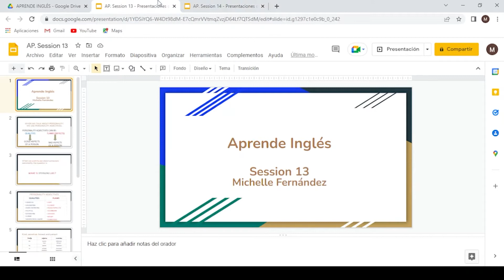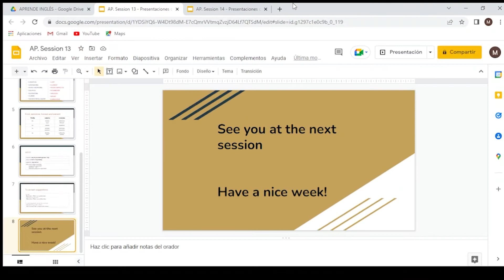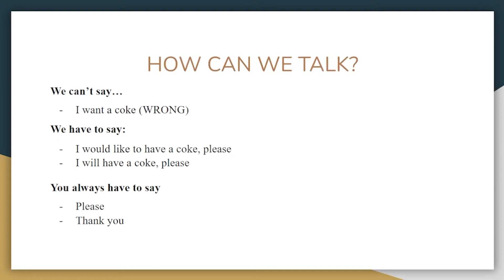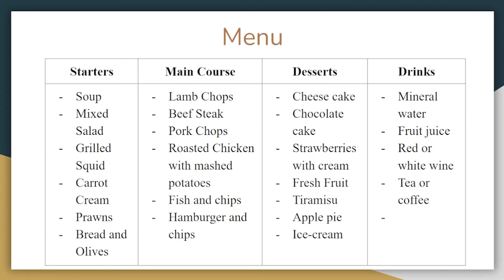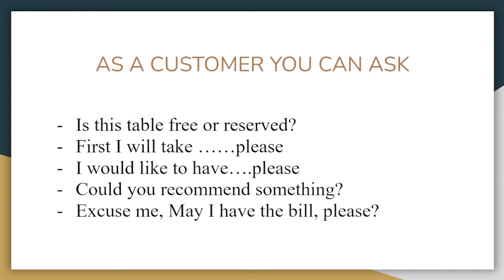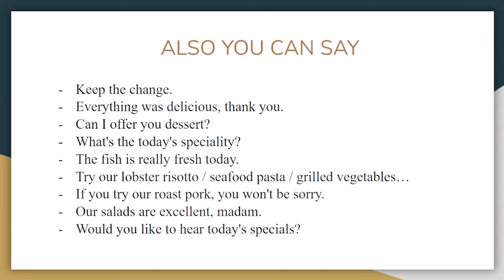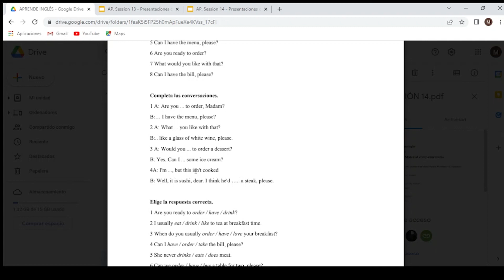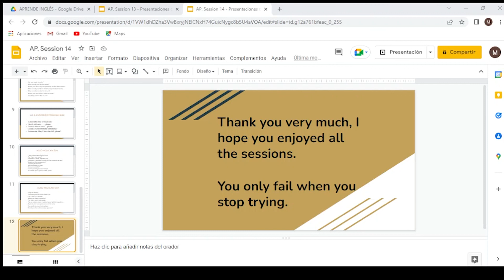Aprende inglés - sesión 14 (Michelle Fernández)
Dende a nova edición do programa de actividades socioculturais de prevención e cooperación dos Centros Cívicos Municipais da Coruña. A instrutora Michelle Fernández presenta a última sesión de aprende inglés.